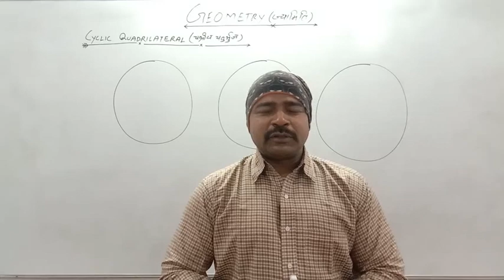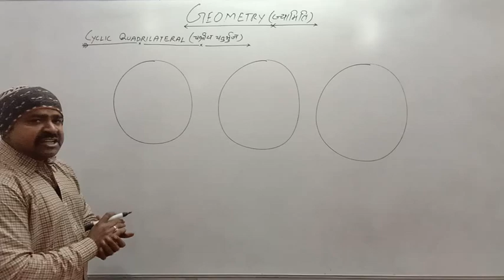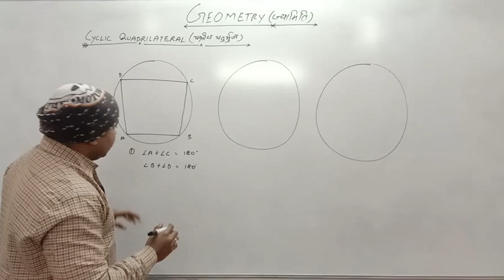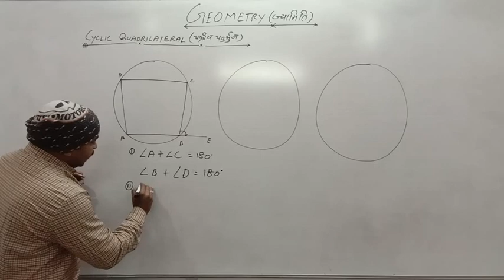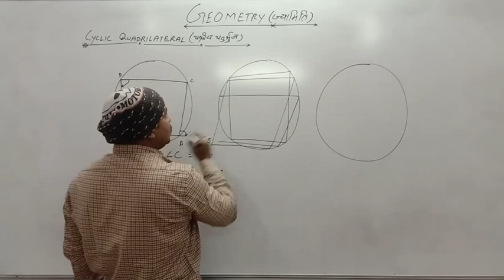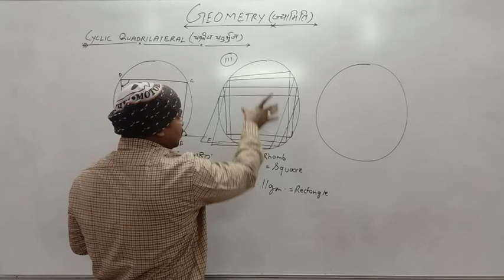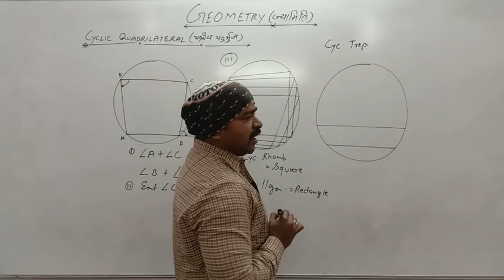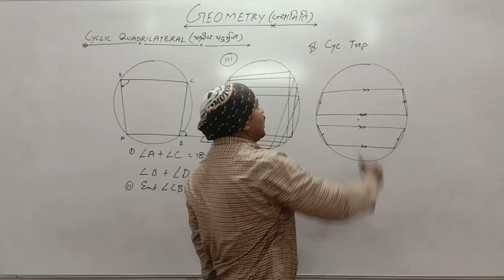GEOMETRY CIRCLE (LECTURE 3)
SSC/RLY/STATE LEVEL EXAM FOR AMIT PAL SIR